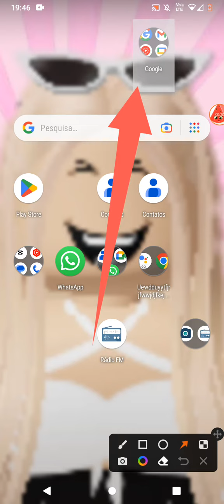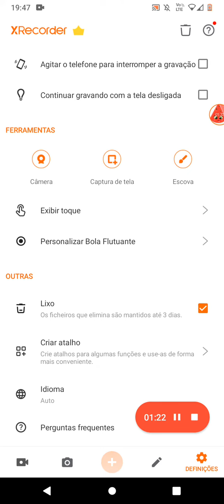como colocar foto 💚🐸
abaixe💚🐸🐸🐸